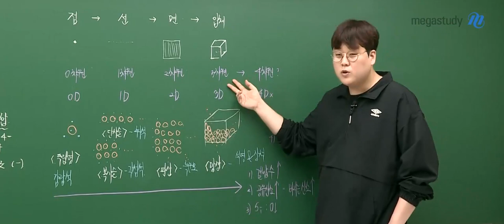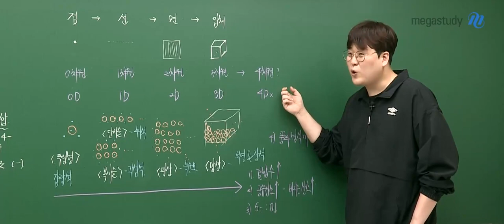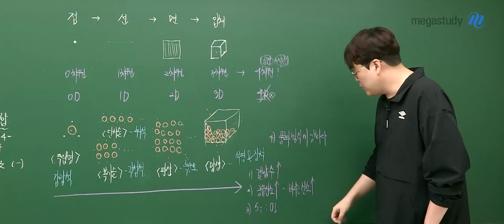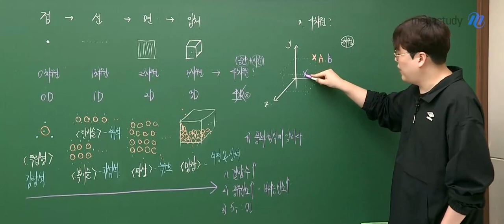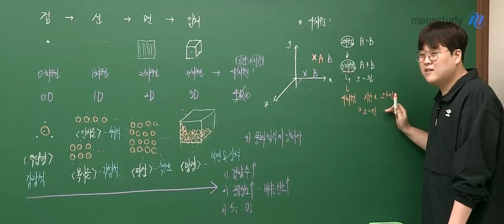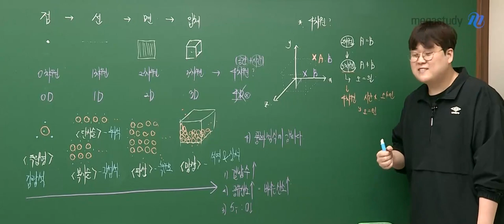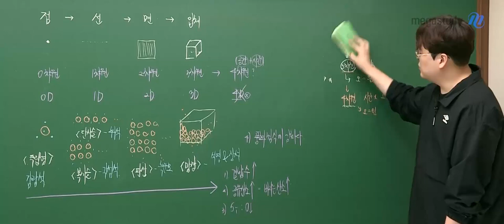[메가스터디] 통합과학 신승환쌤 - 4차원을 느끼는 방법?!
가장 맛있는 통합과학으로 만점 비법을 전수할 신승환 선생님

여러분, 4차원에 대해 궁금하지 않으셨나요?
흥미 진진한 차원에 대한 이야기! (여담입니다 ㅎㅎ) 강의를 통해 들어봅시다!

본 강의는 통합과학이닭PRE 4강. 지각의 구성 물질 에서 확인할 수 있습니다~!

- 통합과학 신승환 선생님에 대해 더 자세히 알고 싶다면?